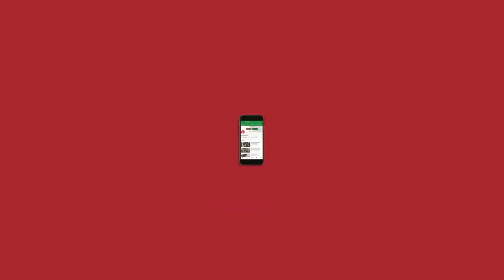NL Cheatsheet: India is a multiparty democracy. But does it have too many parties?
Home Minister Amit Shah has sparked a controversy by asking whether the multiparty system has failed India. Has it?

To answer that question, we need to first grasp what multiparty democracy means in the context of Indian electoral politics and how it plays out on the ground. Meghnad S is at hand to explain.